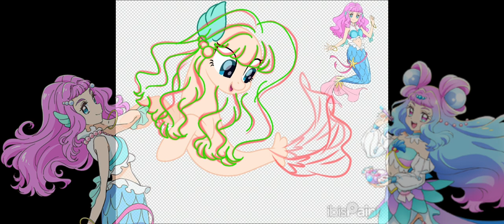[Speedpaint base edit #1] Laura Apollodoros Hyginus La Mer as mlp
Base by lorenacarrizo18

Background by witchpixe

Doesn't she look pretty in mlp form?

Laura is from Tropical Rouge Pretty Cure (Owned by Toei Animations)